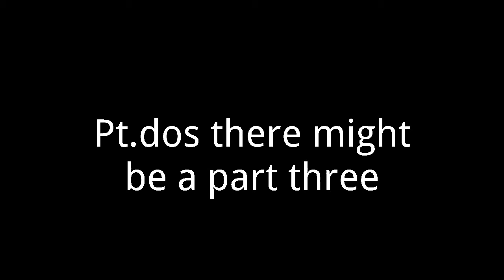KAM pt.2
THhis is a videeoo